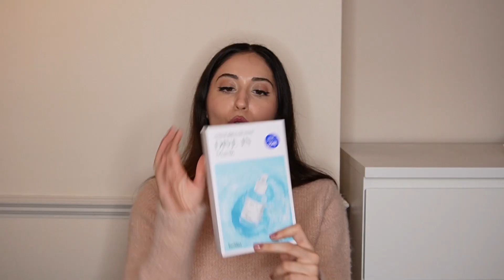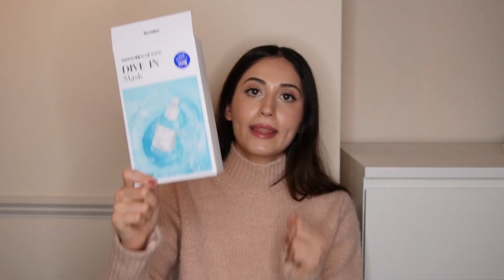Bitenler 2022 | Biten Cilt Bakımı Ve Kozmetik Ürünlerim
Dev bitenler 2022 videoma hoşgeldiniz :) 2022 biten kozmetik ve cilt bakımı ürünlerimin tamamını sizlere gösteriyorum. Tüm dürüst fikirlerimle hangi ürünleri sevdim hangilerini sevmedim, hangi ürünleri tekrar alırım hangilerini almam teker teker anlatıyorum. Umarım beğenirsiniz :)

BANA ULAŞIN

Dr.Ceuracle - Pro-Balance Pure Cleansing Oil - Siyah Nokta Önleyici Kefirli Temizleyici Yağ
Dr.Ceuracle - Royal Vita Propolis 33 Capsule Eye Cream - Kırışıklık Karşıtı Parlatıcı Arı Sütlü Göz Kremi
Nuxe Baume Reve De Miel Lip Balm - Besleyici Dudak Bakım Kremi
Dr.Ceuracle - Tea Tree Purifine 30 Cleansing Foam - Geniş Gözenekli Ciltlere Düşük pH Temizleyici

DİĞER VİDEOLARIM